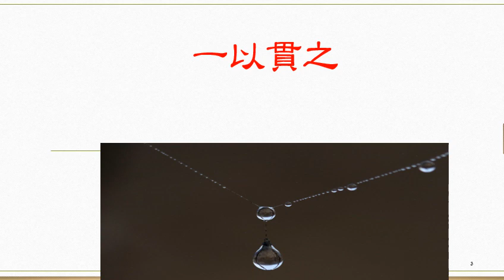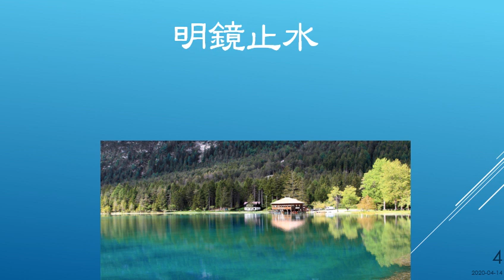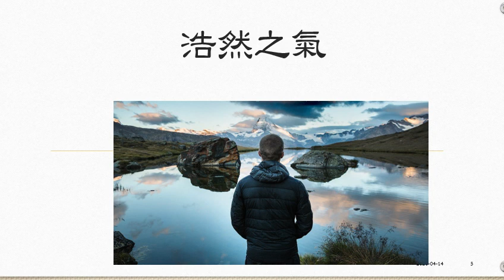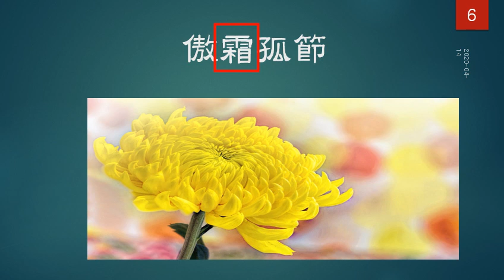주제별고사성어 : 01 인격, 인품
고사성어 중에 나름의 기준으로 구별하여 간단히 설명해 올립니다.